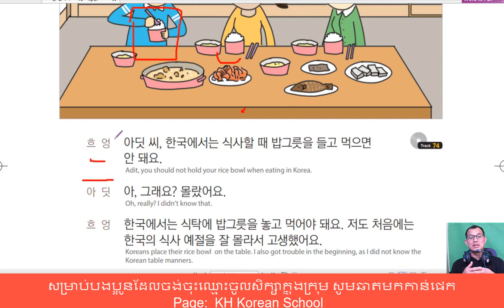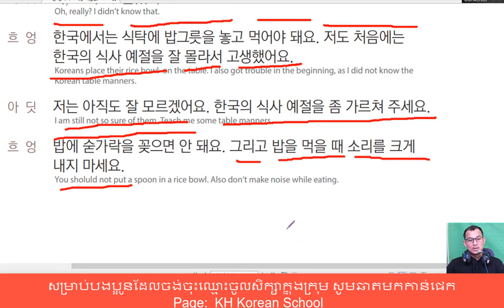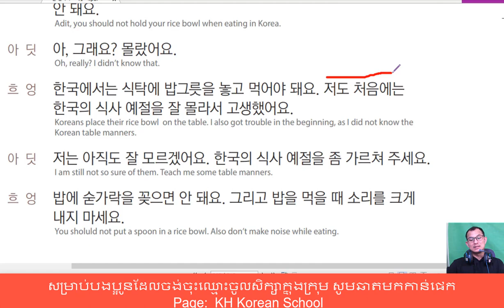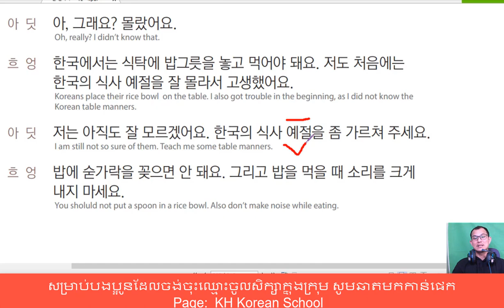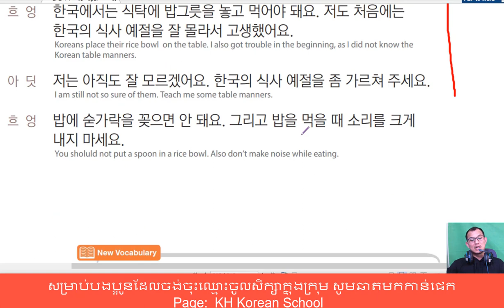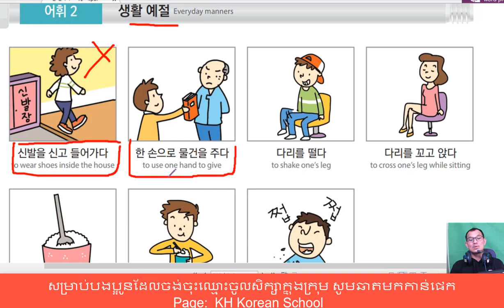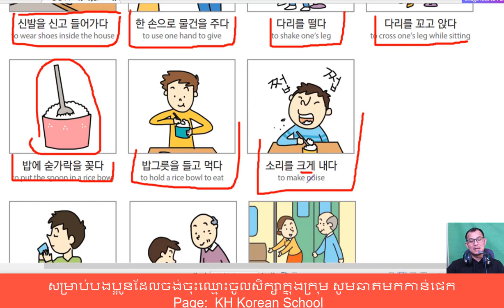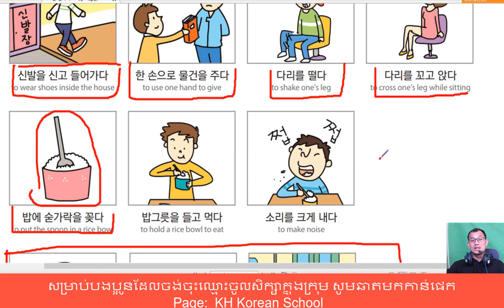រៀនភាសាកូរ៉េ សន្ទនាភាសាកូរ៉េខ្លីៗ 한국어 대회 23-4과: 밥 그릇을 들고 먹으면 안돼요.